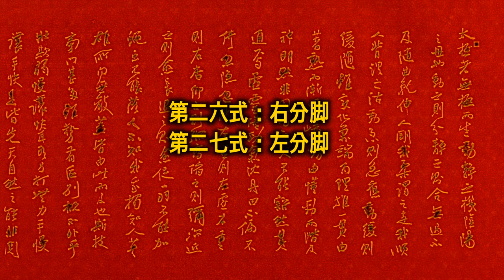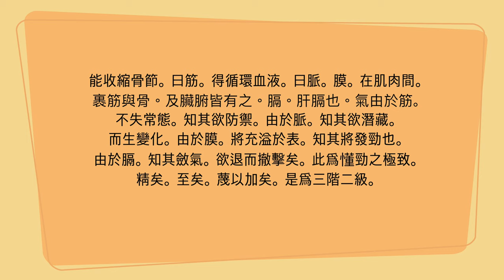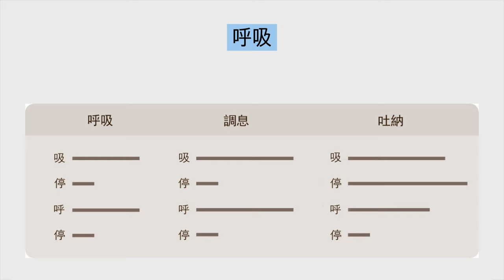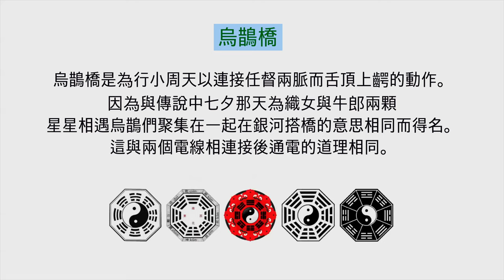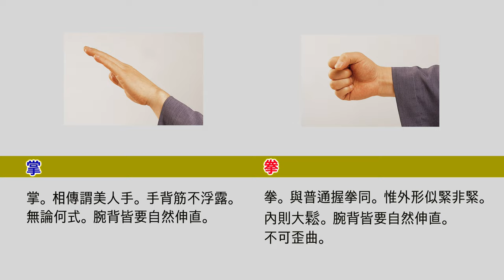楊澄甫鄭曼靑的名作【鄭子太極拳37式】 連載敎學 13 : 左右分脚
像白鶴的舞蹈一樣優雅的姿態,
像悠悠流淌地水一樣不斷的動作,
像沒有稜角的雲彩一樣自然地變化中,
以寧靜的心、集中的精神氣沉丹田,
以心行氣, 以氣運身的太極拳是促進氣血循環,
自然形成小周天的最佳氣功。

* 楊澄甫鄭曼靑的名作【鄭子太極拳37式】 連載敎學6 : 摟膝拗步~手揮琵琶
* 楊澄甫鄭曼靑的名作【鄭子太極拳37式】 連載敎學9 : 抱虎歸山~肘底看捶 :
* 楊澄甫鄭曼靑的名作【鄭子太極拳37式】 連載敎學 12 : 單鞭下勢~金鷄獨立 :